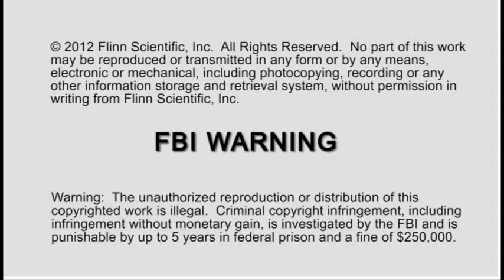A Toast to Chemistry - Chemiluminescence | Teaching Chemistry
Add flair to the presentation with a dramatic setup. Presented by Kathleen Dombrink, this video is part of the Flinn Scientific Teaching Chemistry Video Series, professional development for chemistry teachers. Over 125 additional video products are available